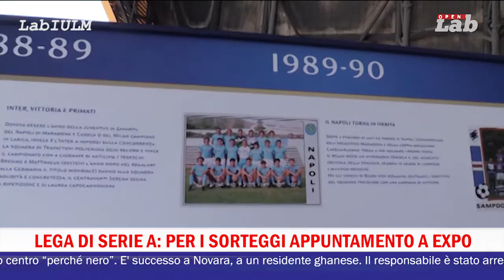TG - 28 LUGLIO 2015 ORE 18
Conduce Alessandra Parla, in redazione Omar Bellicini, Francesca Del Vecchio, Azzurra Digiovanni, Giulia Ronchi